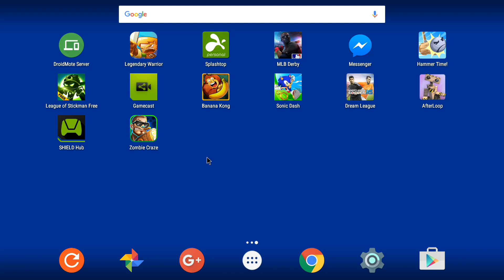MLB Home Run Derby 15 on Shield TV